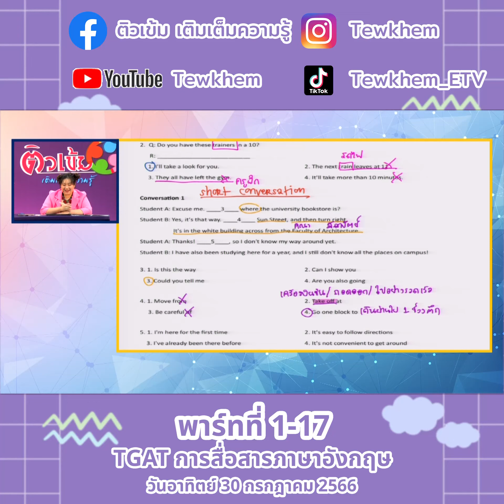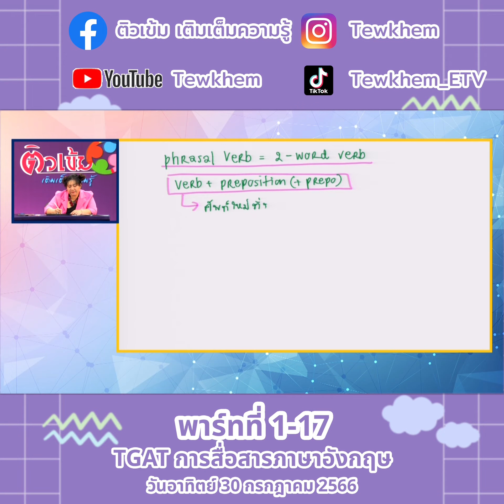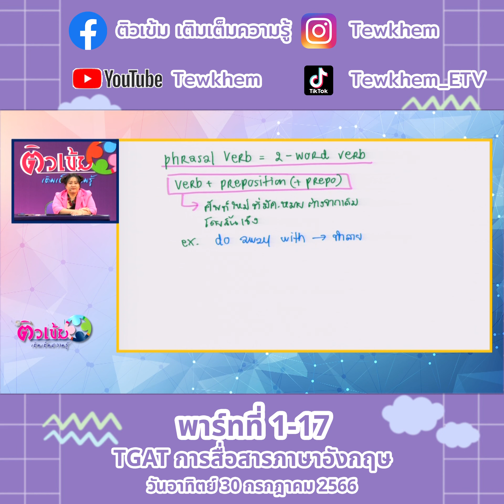TGAT การสื่อสารภาษาอังกฤษ 30 กรกฎาคม 66 พาร์ท 1 ตอนที่ 17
TGAT การสื่อสารภาษาอังกฤษ 30 กรกฎาคม 66 พาร์ท 1 ตอนที่ 1
TGAT การสื่อสารภาษาอังกฤษ 30 กรกฎาคม 66 พาร์ท 1 ตอนที่ 2
TGAT การสื่อสารภาษาอังกฤษ 30 กรกฎาคม 66 พาร์ท 1 ตอนที่ 3
TGAT การสื่อสารภาษาอังกฤษ 30 กรกฎาคม 66 พาร์ท 1 ตอนที่ 4
TGAT การสื่อสารภาษาอังกฤษ 30 กรกฎาคม 66 พาร์ท 1 ตอนที่ 5
TGAT การสื่อสารภาษาอังกฤษ 30 กรกฎาคม 66 พาร์ท 1 ตอนที่ 6
TGAT การสื่อสารภาษาอังกฤษ 30 กรกฎาคม 66 พาร์ท 1 ตอนที่ 7
TGAT การสื่อสารภาษาอังกฤษ 30 กรกฎาคม 66 พาร์ท 1 ตอนที่ 8
TGAT การสื่อสารภาษาอังกฤษ 30 กรกฎาคม 66 พาร์ท 1 ตอนที่ 9
TGAT การสื่อสารภาษาอังกฤษ 30 กรกฎาคม 66 พาร์ท 1 ตอนที่ 10
TGAT การสื่อสารภาษาอังกฤษ 30 กรกฎาคม 66 พาร์ท 1 ตอนที่ 11
TGAT การสื่อสารภาษาอังกฤษ 30 กรกฎาคม 66 พาร์ท 1 ตอนที่ 12
TGAT การสื่อสารภาษาอังกฤษ 30 กรกฎาคม 66 พาร์ท 1 ตอนที่ 13
TGAT การสื่อสารภาษาอังกฤษ 30 กรกฎาคม 66 พาร์ท 1 ตอนที่ 14
TGAT การสื่อสารภาษาอังกฤษ 30 กรกฎาคม 66 พาร์ท 1 ตอนที่ 15
TGAT การสื่อสารภาษาอังกฤษ 30 กรกฎาคม 66 พาร์ท 1 ตอนที่ 16